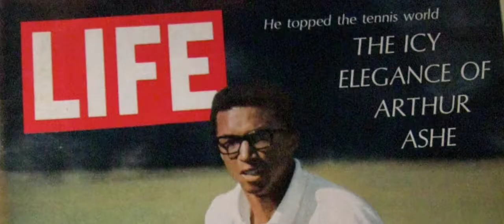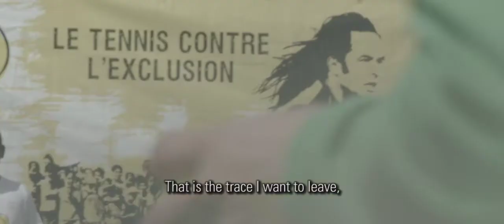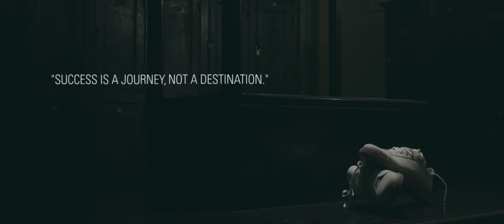Le coq sportif - Pack Arthur Ashe